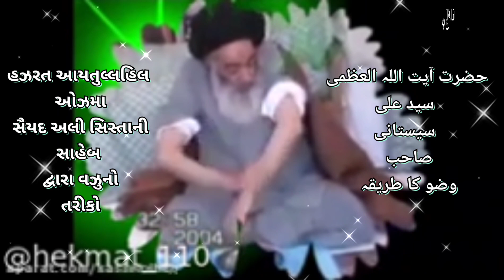hazarat Aayatullahil Ozama saiiyad ali sistani saheb ne kiya hua vazu